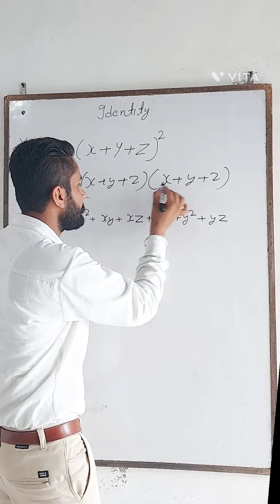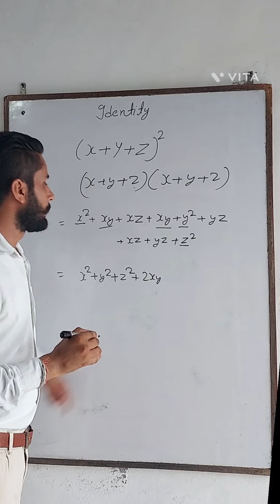TIPS AND TRICKS || VISHNU SIR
Here  we introduce our new Playlist for Tips and Tricks @CYDACADEMY